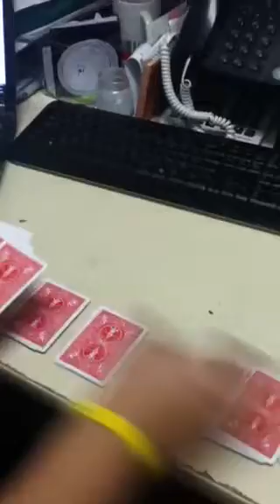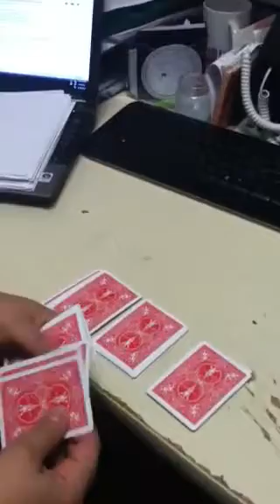Four aces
Check the four aces